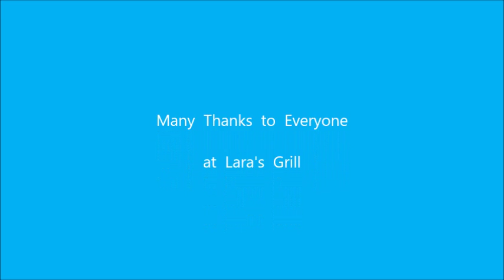Live at Lara's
Local musician Beto plays to a warm receptive audience on a rainy night in our local barbecue and bar.